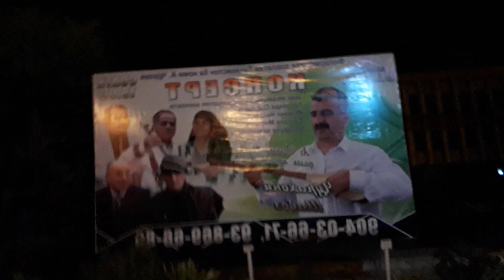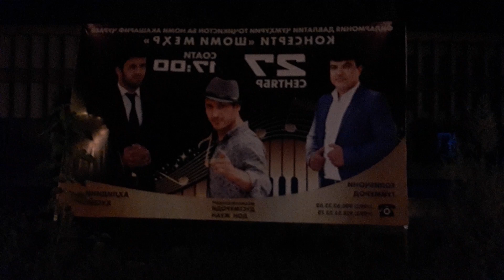Консерт Дар филармонияи давлати ба номи Акашариф чураев.дар мохи Сентиябри соли 2019